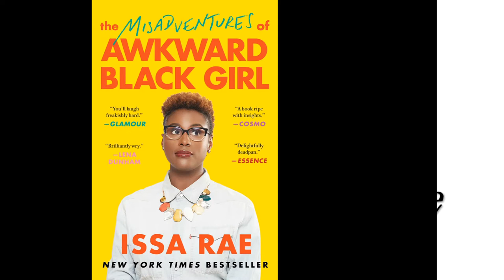Book Response: The Misadventures of Awkward Black Girl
Women For Action Magazine brings you interviews and updates on a wide range of global women’s issues, and gives you the tools you need to make your organization, library or office a safer and more equitable place.